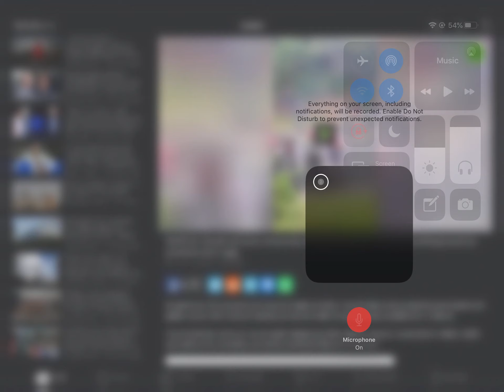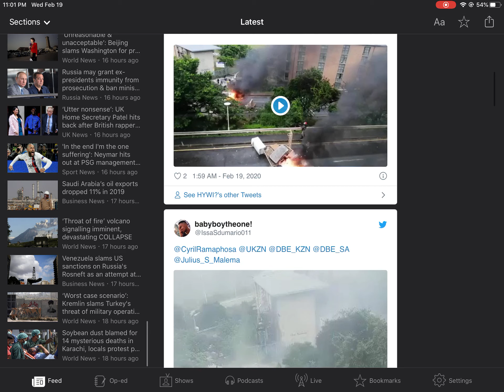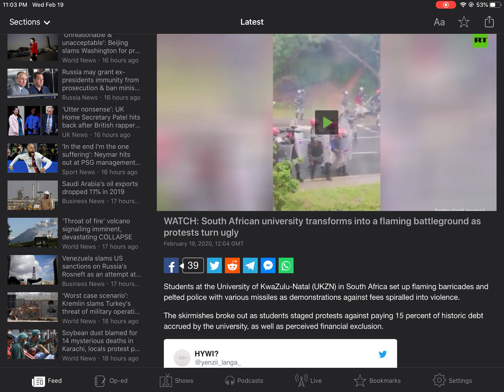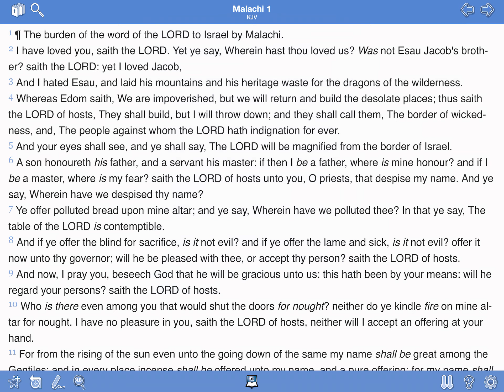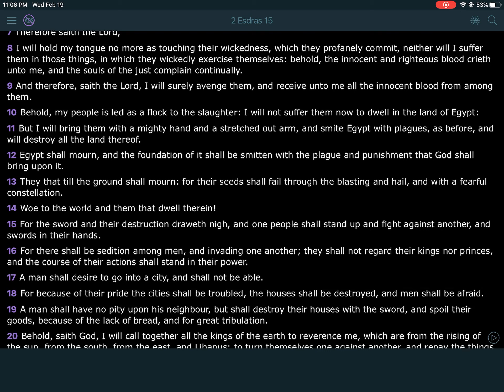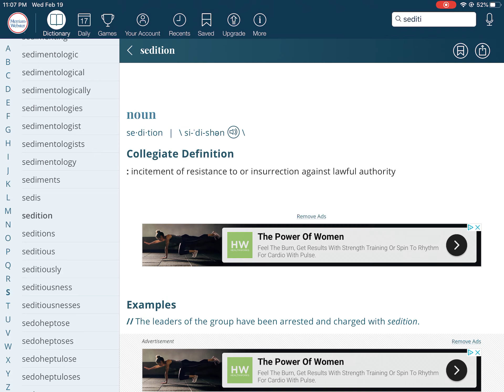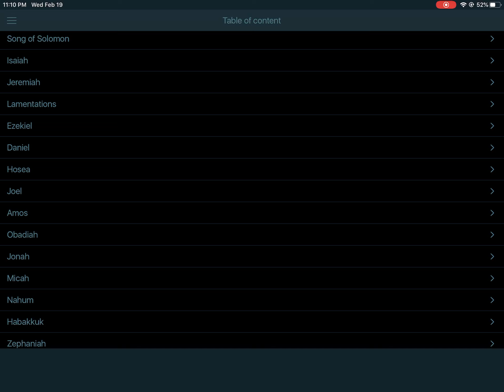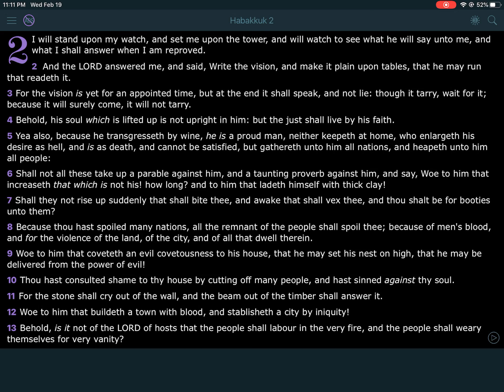Protest in South African University (Sedition Among Men)